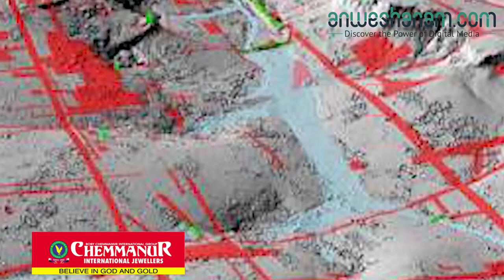നിഗൂഢ ‘മഹേന്ദ്രപർവത Anweshanam.com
നിഗൂഢ ‘മഹേന്ദ്രപർവത